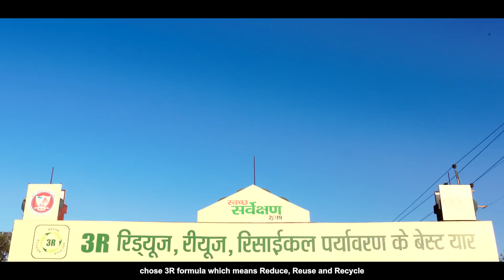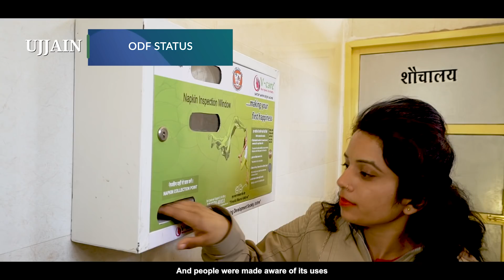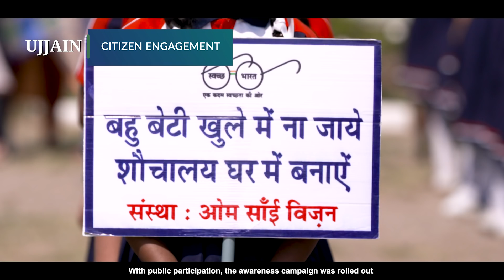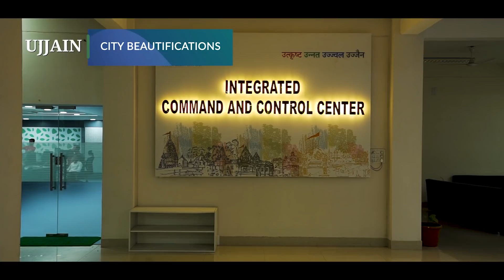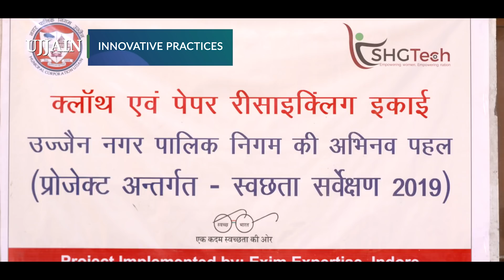Ujjain City Film